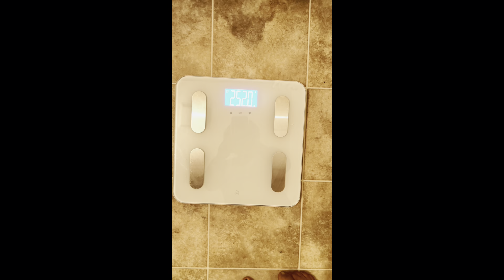Day 2 of Boujee Hippie | Three pounds down